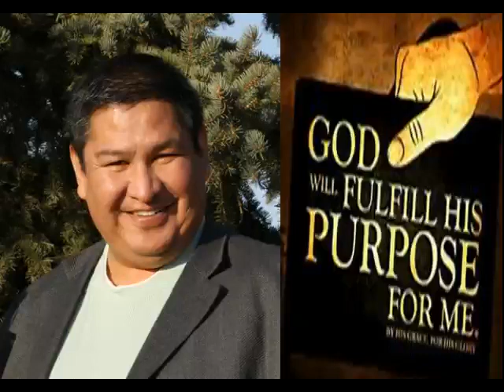Allan Beaver - Nipehtawaw Jesus Etwet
Video created by mediahomeservices.ca  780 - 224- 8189